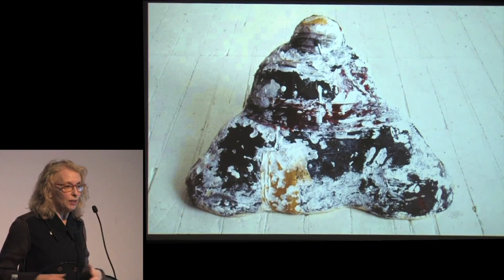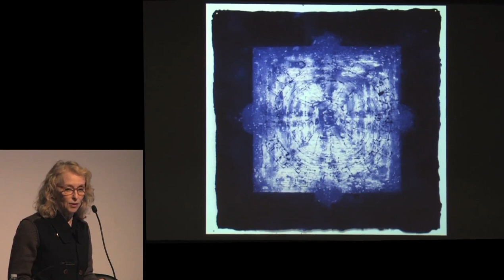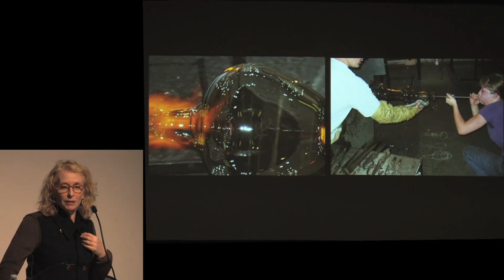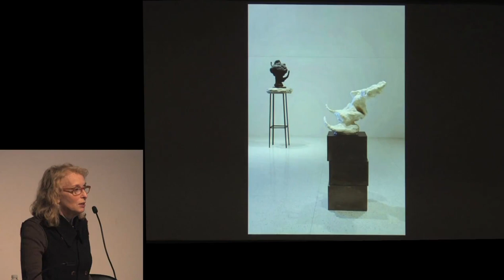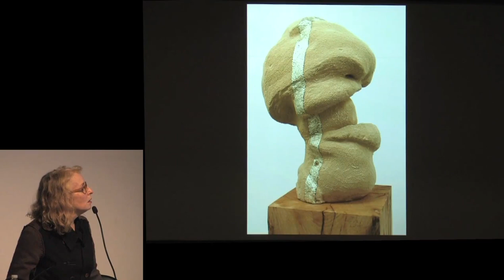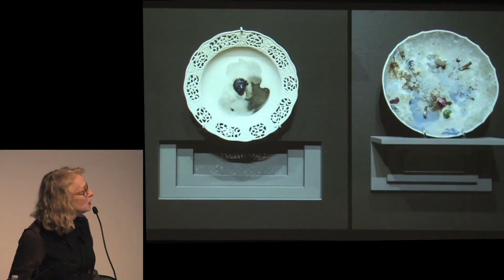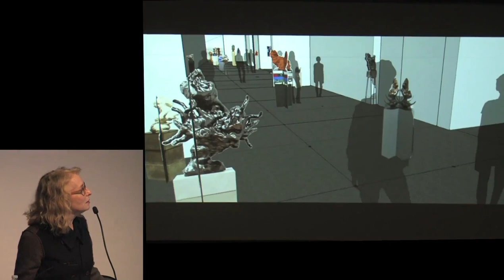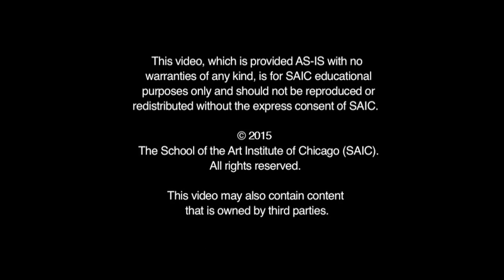Arlene Shechet, 3/9/15 - SAIC's Visiting Artists Program Lecture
New York–based artist Arlene Shechet has received broad recognition for her corporeal and suggestive ceramic work. Her experimental approach challenges traditional ceramic techniques and pushes the boundaries of shape, surface, color, and texture. Infused with humor, whimsy, and elegance, the sculptures elicit restraint and discord, attraction and repulsion, preeminence and irregularity—allowing the tension to inform each layer of their making. Shechet’s recent exhibitions include the RISD Museum, Providence; Weatherspoon Art Museum, Greensboro, NC; Anderson Gallery, VCUarts, Richmond, VA; Nerman Museum of Contemporary Art, Overland Park, Kansas, among others. Her work will be the subject of a 20-year survey exhibition opening June 2015 at the Institute of Contemporary Art, Boston.